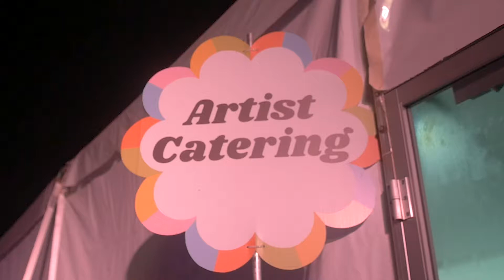Down With the Sickness Disturbed Member John Moyer & Legend Already Made At ACL Festival VIP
LegendAlreadyMade